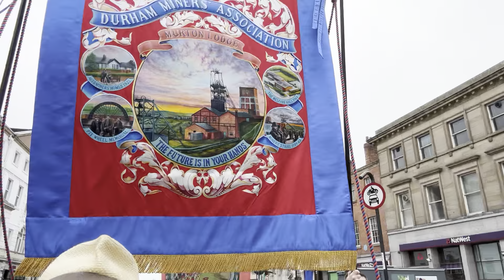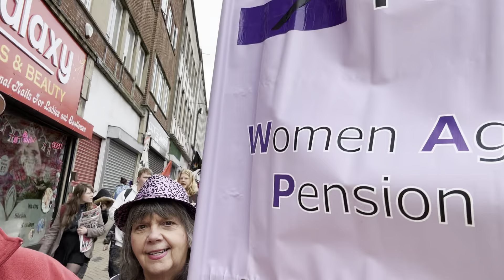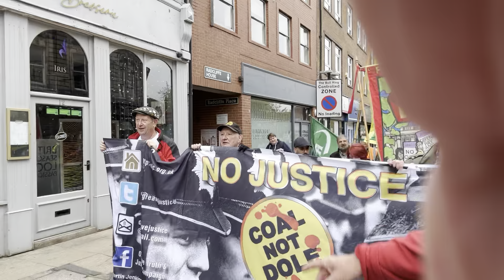With Banners Held High